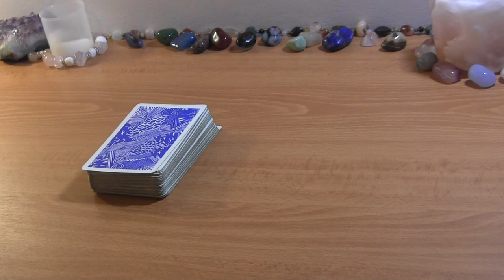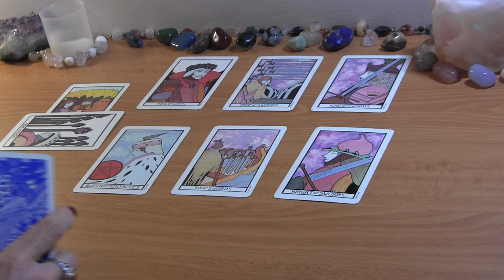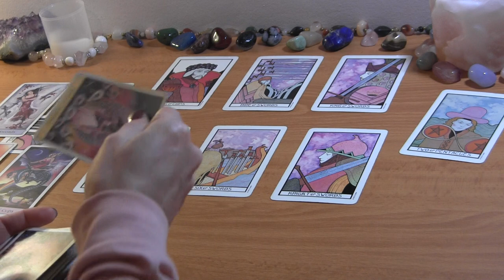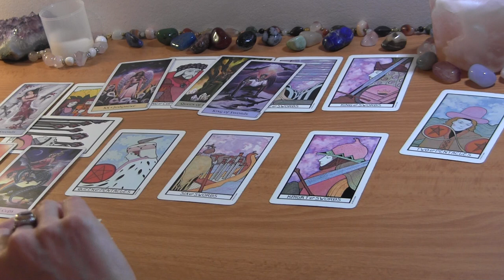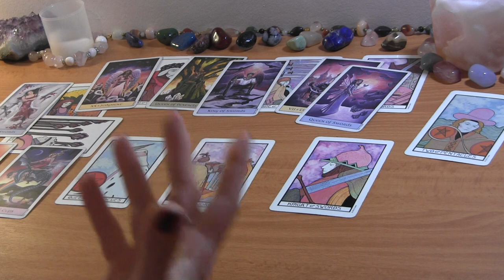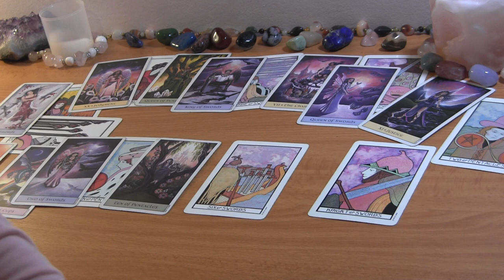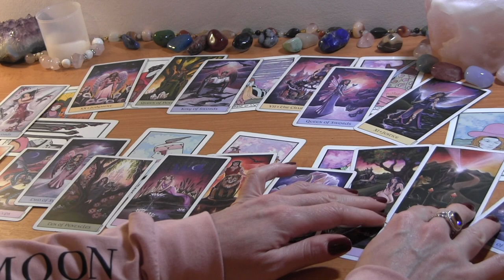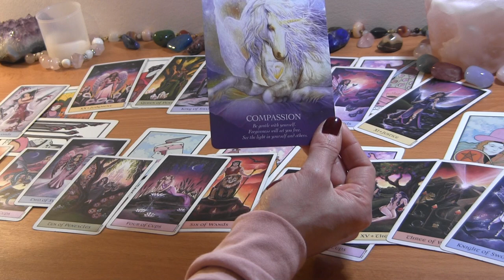CAPRICORN MID MARCH 2022: They’re Making A Return, You’re Making a Decision ❤️ Love Reading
CAPRICORN MID MARCH TAROT LOVE READING

PERSONAL TAROT READING OPTIONS:
1.  BASIC LOVE READING ~30min $50
2.  EXTENDED LOVE READING ~45min $65
3. MINI-READING ~20min $35

  1. Reading option
  2. Your and your partner's first names, FULL DOBs  and current countries (if known)
  3. Brief description of situation (including if there is a 3rd party element to look into)
  4. Recent photos optional